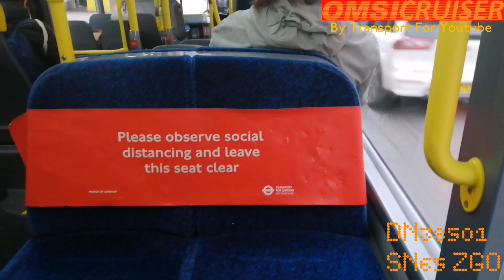Journey on route 69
Just a normal journey on the 69, on a bus that barely ever makes an appearance.